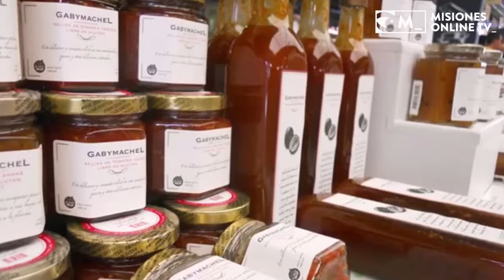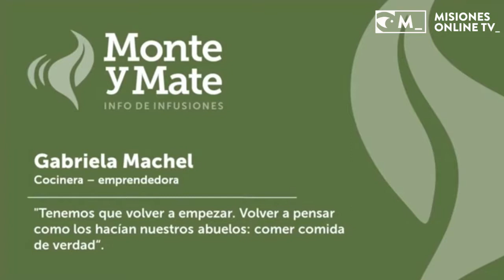Gaby Machel Productora De Elaborados